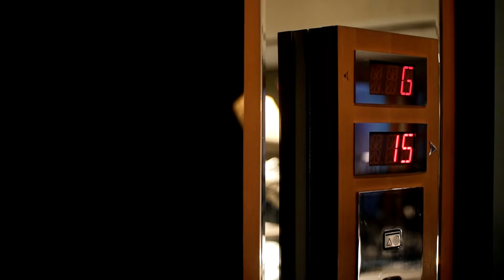Michael and Shienna